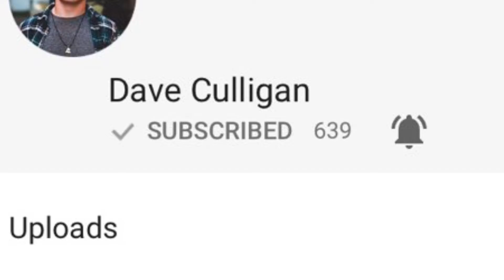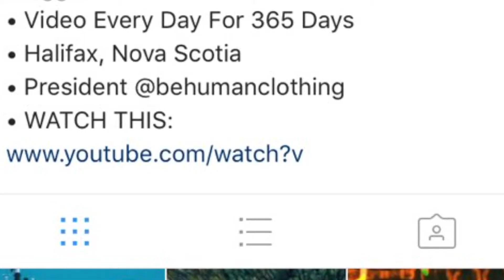365 DAYS WITH DAVE CULLIGAN !!!!!! THANK YOU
Hey guys I wanted to make this because this awesome guy named Dave culligan he's a vlogger and blogger in Halifax ns he's going on a quest like me he's doing 365 days with a video everyday. Anyway he inspired me to make videos and do the 365 day journey with taking a picture. than you soo so so so so much Dave culligan

Another big thank you to Dave culligan

PEACE !